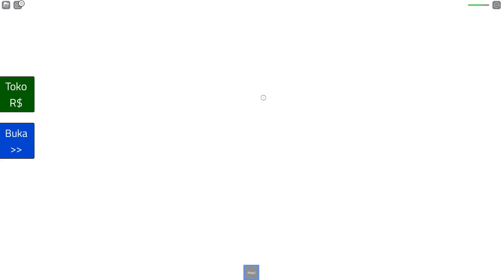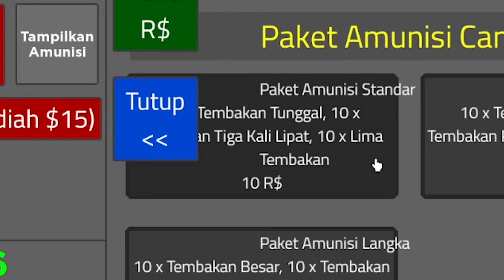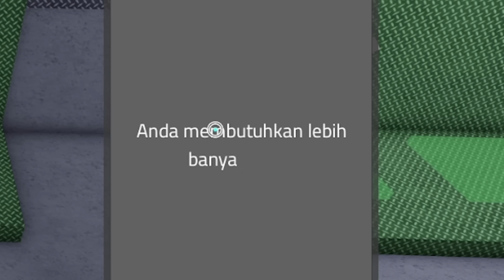JADI POWER RANGERS UNTUK SELAMATKAN KOTA DARI SERANGAN PESAWAT ALIEN ROBLOX!!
VIDEO SEBELUMNYA:
PANDU GAMING JADI RAJA HUTAN TARZAN DI ROBLOX!!!